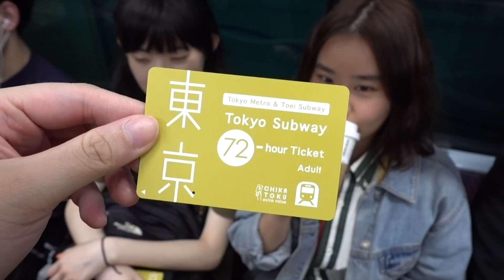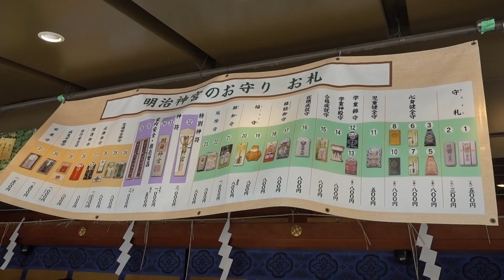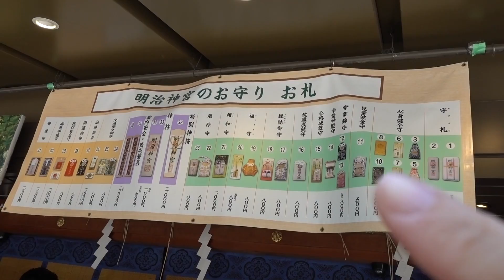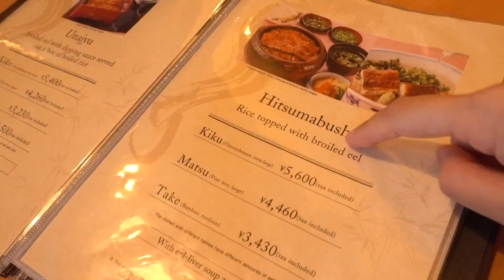『VLOG』一起去東京玩吧 Travel Vlog : Tokyo #2 | Day 2 明治神宮｜阿夫利｜原宿逛街｜芝麻冰淇淋｜鰻魚飯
第二天的東京遊

我們早上起床去便利商店買早餐
我選了 納豆和蟹肉口味的手捲飯糰
出乎意料其實我還蠻喜歡納豆

後來去了明治神宮
許了願
還遇到有人結婚
好幸福❤️❤️

沿著馬路我們走到原宿的阿夫利吃拉麵
我個人最喜歡 夏日限定冷麵 還有醬油口味的

下午逛了原宿
買了耳環 指甲貼 粉紅墨鏡

還去吃了芝麻胡麻冰淇淋
我個人比較喜歡芝麻

晚上到新宿的高島屋吃鰻魚飯
就回去睡了
因為明天要去！！！
(賣關子)

♫Music ♫ :
Free Tempo - Asymmetry Feat. Another Side